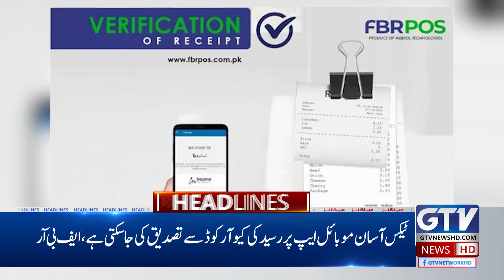Big News Came Out From Iran | Israel vs Iran Conflict Latest Updates | 8 PM News Headlines| GTV News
Chapters

0:00 - 1:05 Accident Near Mossad Headquarter, FBR Announcement and Karachi Weather Updates
1:04 - 2:50 Pakistan Squad Announcement For Australia & Zimbabwe Tour
3:31 - 5:33 Supreme Leader Ayatollah Khamenei Tweet and Middle East War Updates